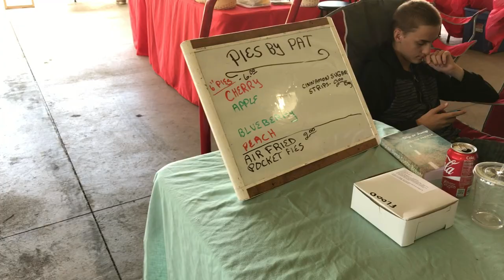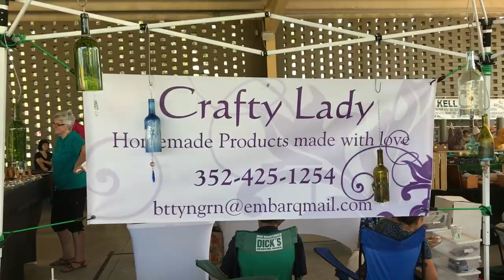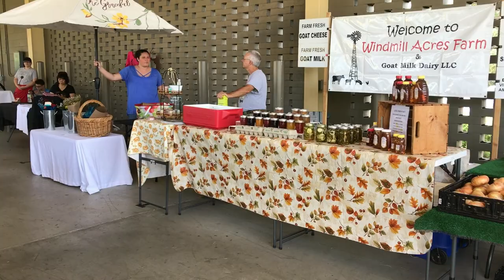Ocala Downtown Market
Another short video that documents our recent visit to the Ocala, FL (USA) downtown market.